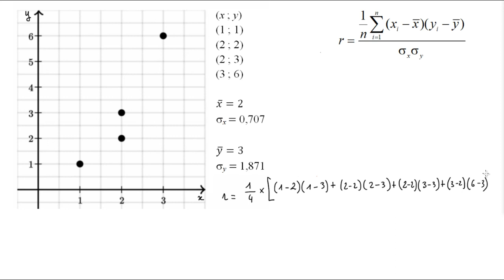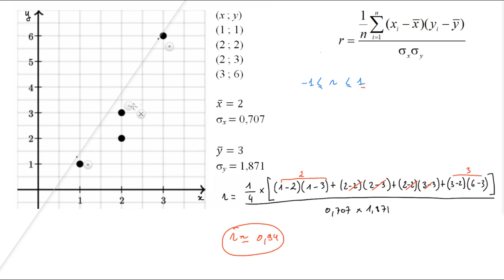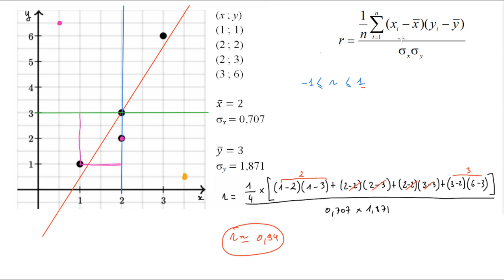Calculer le coefficient de corrélation r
Dans cette vidéo on calcule le coefficient de corrélation linéaire entre deux variables et on en donne une interprétation

À propos de Khan Academy : Khan Academy propose des exercices pratiques, des vidéos didactiques et une interface d’apprentissage personnalisée qui permettent aux apprenants d’étudier à leur rythme, à l’école ou à la maison. Nous abordons les maths, les sciences, l’informatique, l’économie et plus encore. Nos cours de maths suivent pas à pas les élèves depuis la maternelle jusqu’à l’université, grâce à une technologie de pointe et adaptative qui permet d’identifier les lacunes et les forces d’apprentissage de chacun et chacune.